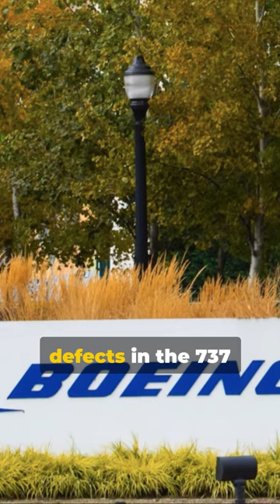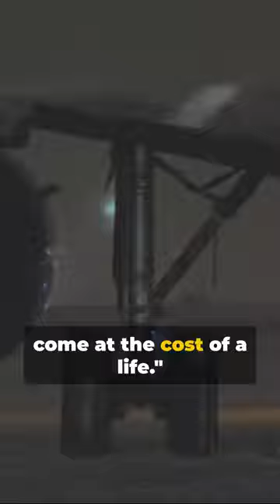The Unheard Voices: Boeing Whistleblowers.